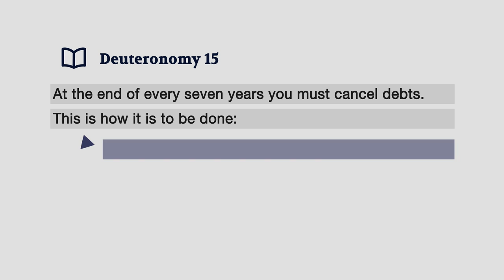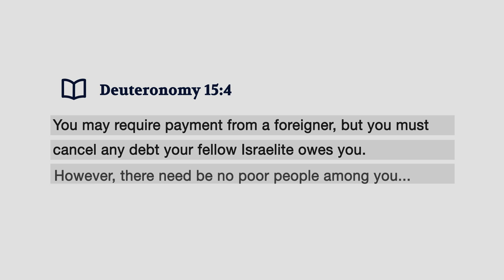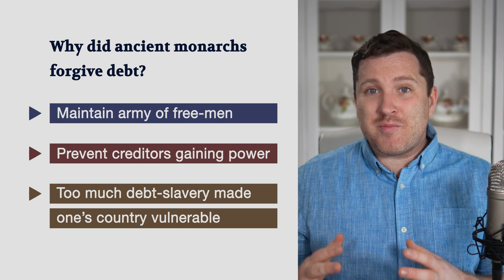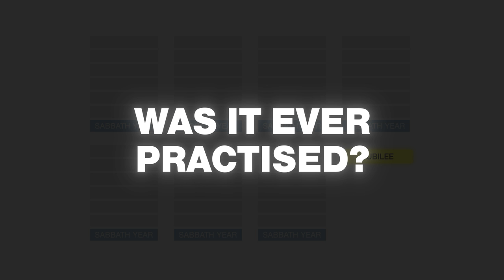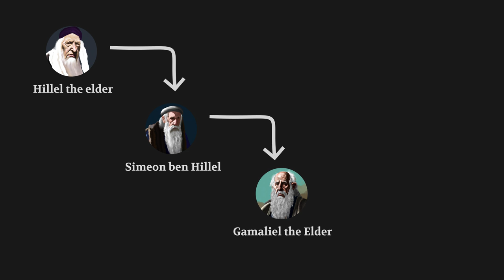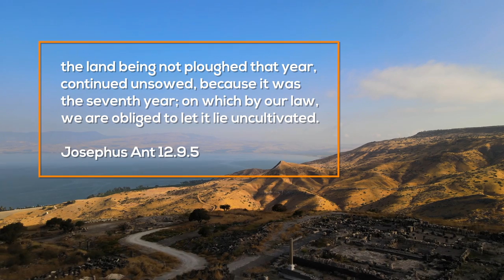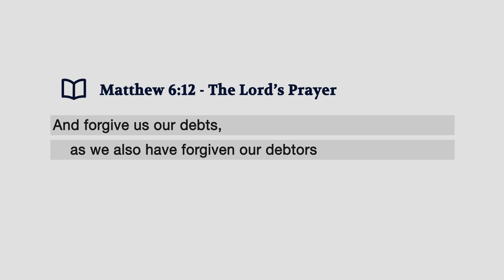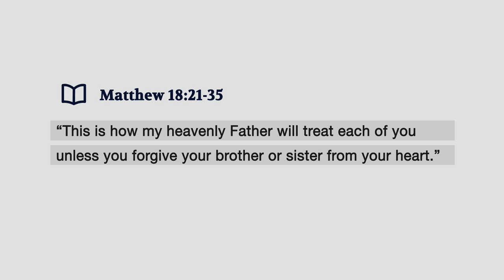Is Financial DEBT Forgiveness in the Bible?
The Bible contains two passages outlining debt forgiveness: Leviticus 25 (the year of Jubilee) and Deuteronomy 15 (the Sabbath year). The question is, did the ancient Israelites ever practice debt forgiveness? In this video I find out...

Leviticus 25 | The Year of Jubilee | Bible Study, What is the Year of Jubilee and Why is it Important to Me? What Does the Bible Say About Debt?

This channel is now known as Tablets and Temples, unpacking ancient history and religion. Formerly known as Bible Unboxed.

SOURCES:
Just a quick note before the sources. I noticed a lot of the academic material on debt forgiveness in the ancient world is written for the purpose of promoting discussions around modern debt forgiveness. This isn't necessarily to say anything bad about the quality of the academic study, it's just good to be aware of these biases going in.

- Michael Hudson, Trade, Development and Foreign Debt (1993)
- Michael Hudson et al, Debt and Economic Renewal in the Ancient Near East (2002)
- David Graeber, Debt: The First 5000 Year (2014)
- RH Lowery: Sabbath and jubilee (2012)
 - CA Evans, Jesus, Satan, and Holy War in the Light of the Dead Sea Scrolls (2016)
- A Feldman, New Light on the Ten Jubilees of 11QMelchizedek (11Q13)

IS JUBILEE DEBT FORGIVENESS?

I've seen it argued that the year of Jubilee was the cyclical expiration of an ancient equivalent of a long-term lease and was, therefore, not debt forgiveness. However, Leviticus 25 covers much more than just land leases. Jacob Milgrom, perhaps the most respected authority on Leviticus points out the following in his Anchor Yale Bible Commentary:

1. Verses 22-55 form a single unit of successive stages of impoverishment
2. A person in such a circumstance is given multiple ways to pay back their debt (having a relative take over as creditor through redemption, or through a zero-interest scheme)
3. However, in the event that such a person cannot pay back their debt, "Only if neither he nor his family can supply the means for his redemption, as we shall see, will the jubilee free him, cancel his debt, and give him back his land. Thus he (or his inheritor) will be able to start out afresh as
a debt-free landowner who will be independent of his family." (p.2216)

This is essentially, debt forgiveness. That is, an Israelite, even if they became impoverished was given multiple ways to pay back their debt through labor-hire. However, if the worst situation occured - their debt was cancelled via the Jubilee year.